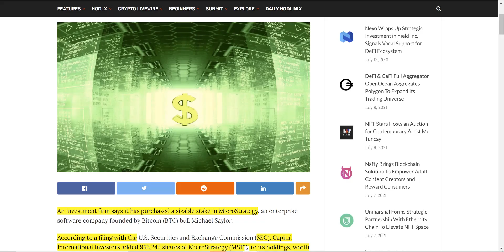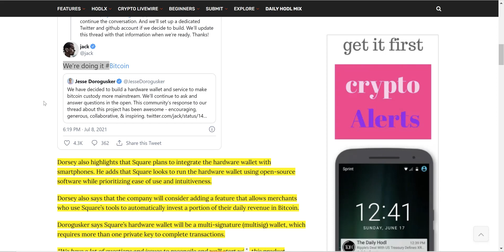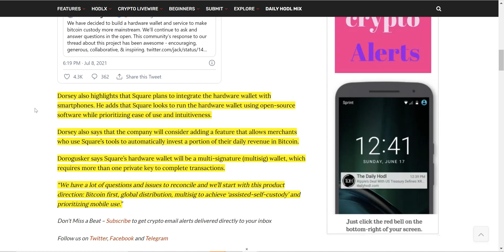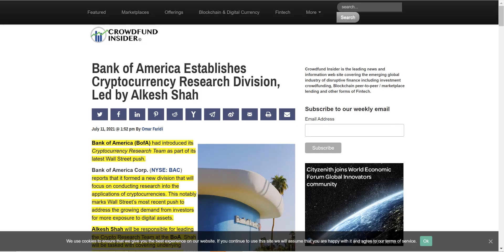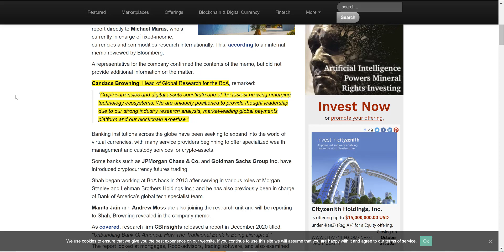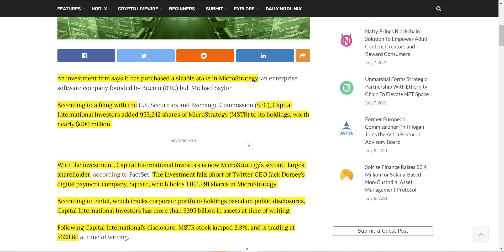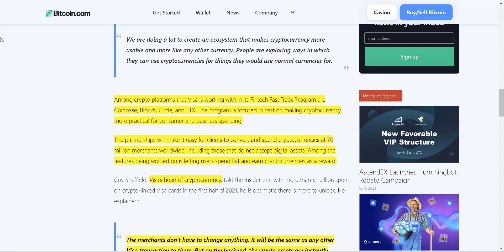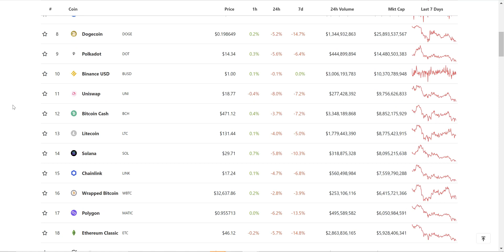Apple Co-Founder Is A HUGE Crypto BULL! BoA Dips Toes Into Crypto, Massive MicroStrategy Investment.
In this video we go over the crypto news, Square Is Building a Bitcoin Hardware Wallet – Here’s How It Will Look, Apple Co-Founder Steve Wozniak Calls Bitcoin ‘The Most Amazing Mathematical Miracle’, Bank of America Establishes Cryptocurrency Research Division, Led by Alkesh Shah, $395 Billion Investment Firm Buying Massive Stake in Michael Saylor’s MicroStrategy, Visa and 50 Crypto Platforms to Enable Cryptocurrency Payments at 70 Million Merchants.